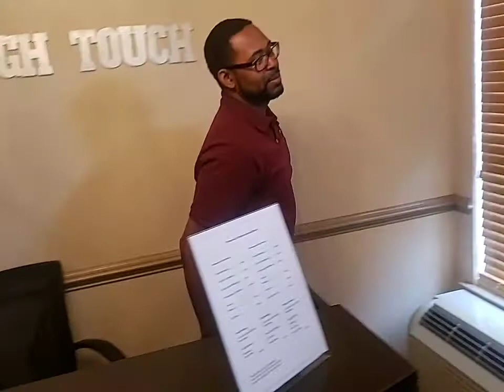Therapeutic Touches- Nicholas Vines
8448 Crossland Loop. Montgomery, AL. Interview with owner Nicholas Vines.